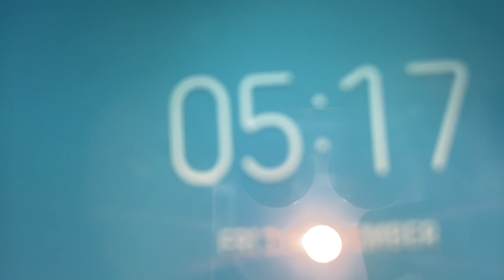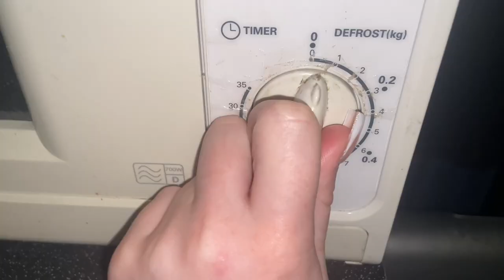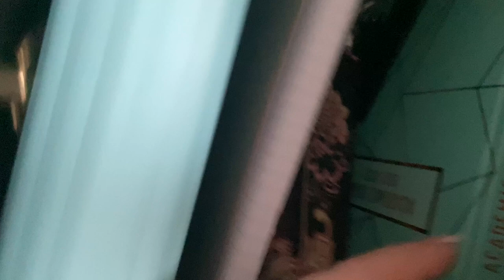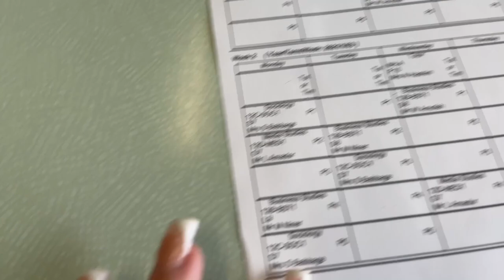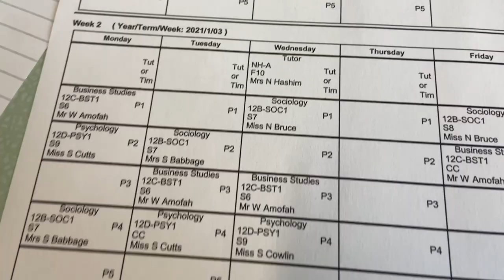FIRST DAY OF SIXTH FORM/YEAR 12 VLOG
INTRO MADE BY: @meemillzx on snap!

NAILS BY: NAILEDBY.CATARINA
EYELASHES BY: IRENA_LASHESX

instagram| @leahhxoi, @leaahmarieyt (post updates about my yt)
snap| @leaahmarie0

*I do not take any ownership of music displayed in the video. Ownership belongs to the respected owner (s).

⇒ 𝕗𝕒𝕢

∘ what do i film on?: i film on my iphone 11
∘ how do i edit my videos?: i use imovie/videostar on my iphone/macbook
∘ do i have an uploading schedule?: no